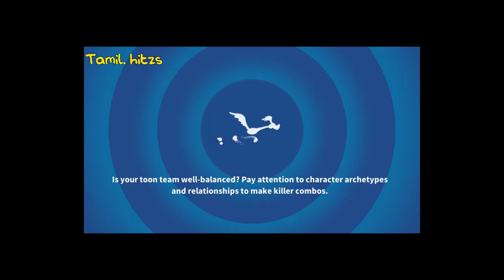Join Bugs Bunny and Friends in Looney Tunes World of Mayhem!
Looney Tunes World of Mayhem brings beloved characters to life in a vibrant and colorful world. As a player, you'll embark on epic battles and wacky adventures across various iconic Looney Tunes locations, such as the Acme Factory and Granny's House. Each character possesses their own special abilities and powers, allowing for exciting and strategic gameplay. From Bugs Bunny's carrot attacks to Daffy Duck's explosive antics, the game captures the essence of these beloved cartoon personalities and delivers a highly entertaining experience for players of all ages.